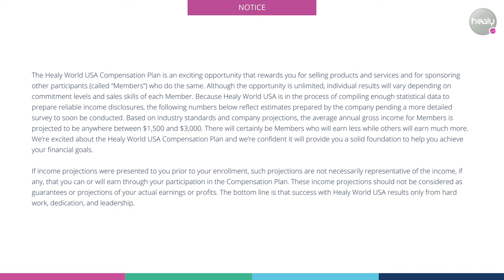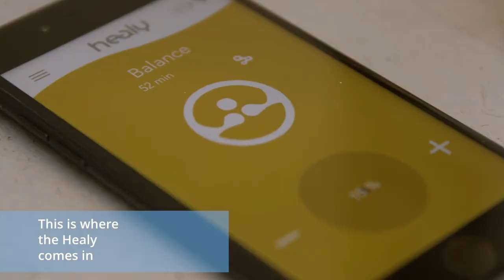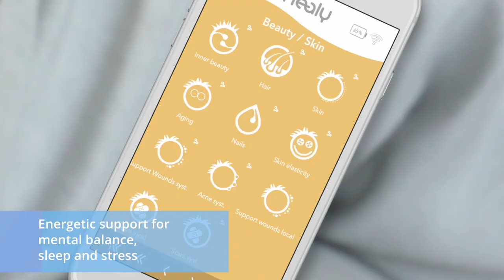Healy world introduction launch at usa 1st may 2020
Healy world introduction launch in USA 1st May 2020

Marcus Schmieke ( Researcher and Visionary )
•Founder and inventor of TimeWaverand Healy
•Studied physics and philosophy
•Author of 25 books, translated into 10 languages
•Founder of the IACR and ECR Institutes for Consciousness Research
•Lecturer at international congresses on integrative science and medicine
•Wants to make his technology accessible to all humans
•Works with an international team of scientists, physicians, therapists and engineers

NunoNina ( Inventor of the Gold Frequencies )
•Specialist in integrative health
•Clinic director, practitioner and expert in cell biology
•Developer of the 144,000 Gold Frequencies
•Successfully treated thousands of clients worldwide for more than 15 years

Christian Halper  ( Investor  )
•Entrepreneur
•Founder of SUPERFUND hedge fund
•Investor in sustainable technologies

Healy World is developing systems and concepts to improve health and wellbeing.

HealAdvisor –the three pillars: Nutrition-Frequencies-Exercise

-Nutrition: Nutrition for life digital Nutrition
Application(DNA)

-Frequencies: Healy

-Exercise: Healy Watch

The HealAdvisorApp: The Master Control Center
Coordinating the three pillars of your health, fitness, and vitality.

NOTICE: Healy is a microcurrent medical device that has been cleared by the U.S. Food and Drug Administration for relief of acute, chronic, and arthritis pain and muscle soreness due to overexertion. Healy also has non-medical applications that use individualized frequencies to help balance your mind and body and relieve stress. Always use your Healy in accordance with its Instructions for Use.
Healy Watch is intended to support vitality and well-being, and is not a substitute for medical advice, which can only be provided by a medical professional. The physiological measurements displayed on Healy Watch and in the Healy Watch App are designed to help you develop healthier habits and meet your fitness and wellness goals, to guide you in using the programs available in your Healy, and to alert you to information that may make a consultation with a healthcare provider appropriate. No claims are made that Healy Watch or Healy Watch App readings are diagnostic of the presence or absence of any medical conditions.
The content displayed by the HealAdvisor App does not constitute medical advice, which can only be provided by a medical professional. The Healy programs and other advice are recommendations that depend on user input. If you have or suspect you may have a medical condition, or if you are under the care of a healthcare professional, you should consult your practitioner before following these recommendations.
The content displayed by the Digital Nutrition App ('DNA' for short*) does not constitute medical advice, which can only be provided by a medical professional. The substances, foods, and Healy programs displayed are recommendations that depend on user input. If you have or suspect food intolerances, allergies, deficiencies, or medical conditions, or if a supplement regimen has been recommended by a health practitioner, you should consult a physician or other healthcare professional before following these recommendations. *
* “DNA“ stands for “Digital Nutrition App“ and should not be confused with genetic testing, which is not provided by Healy.

Facts and figures:~500,000 APPLICATIONS
More than 500,000 applications on clients and patients with TimeWaverand Healy technology and know-how.

40 COUNTRIES
TimeWaverInformation Field technology has been successfully used in more than 40 countries.

2,000 PROFESSIONAL USERS
More than 2,000 doctors, healing practitioners, and therapists are treating their patients using TimeWavertechnology.

Technology: CellMembrane VoltageModel~~AccordingtoRobert O. Becker and Bjorn Nordenstrom
Technology
Cell death
Cell division
Tumor cell
Reduced blood flow
Edema
Inflammations
Aches and pain
Agingsick cell
Young healthy cell

Positive Effects of MicrocurrentTreatment
according to a study by NgokCheng et al.: Increases ATP production up to 500 %
ATP stores energy in the cells, similar to gasoline in the gas tank of a car. ATP is produced in the cell by the mitochondria. The mitochondria are the ATP-producing "power plants" in each cell of the body.

Increases protein synthesis up to 70%
Protein synthesis is the process by which proteins are formed to build cells. It means the creation of physical life, following the central blueprint which is stored as DNA in each of our cells.

Increases amino acid transport up to 40%
Amino acids are the building blocks for protein synthesis.

Practical and Versatile: ONE PRODUCT FOR THE WHOLE
~PainRelief
~Fitness
~Learning
~FAMILY
~Performance
~Bioenergetic Balance
~Beauty